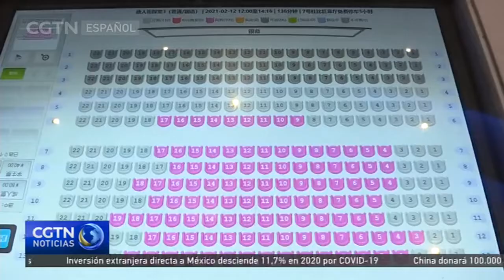Récord de taquilla en la Fiesta de la Primavera gracias a la diversidad de géneros y a la demanda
Los ingresos de taquilla en China registraron un nuevo récord al alcanzar los 7 mil 800 millones de yuanes, unos mil 200 millones de dólares, durante la Fiesta de la Primavera. La cifra supera, de esta forma, los 5 mil 900 millones de yuanes alcanzados en 2019, el anterior récord. Veamos qué factores han contribuido a este crecimiento.